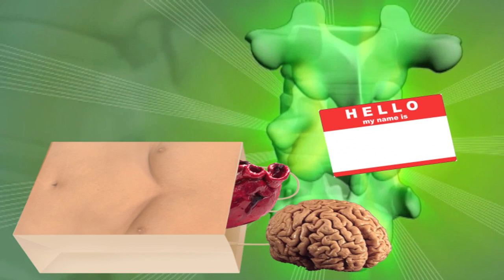I Am Not a Robot! [NSFW]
The new video from the new album by The Abe Lincoln Story!! buy Animated by JP Inc.
http:/abelincolnstory.bandcamp.com - or buy the CD!